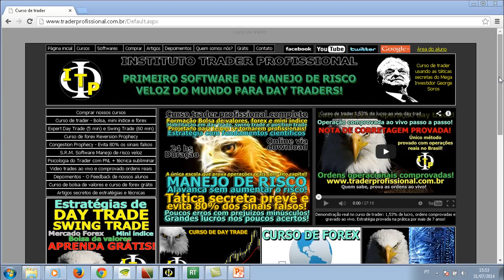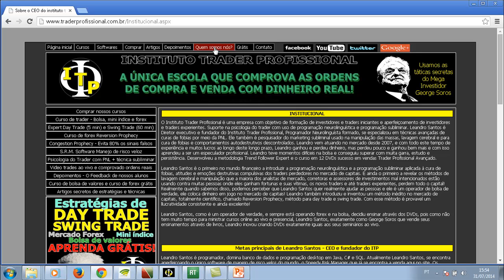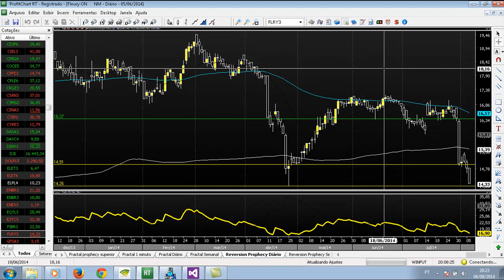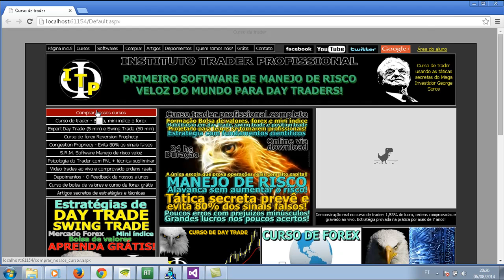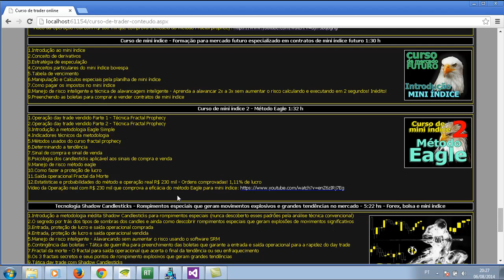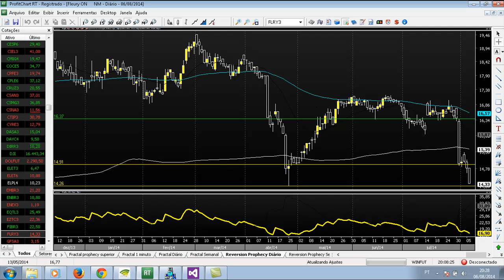Curso de bolsa de valores Swing trade vendido 10 Fleury Técnica Shadow 06 08 14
Operação de swing trade vendida na fleury, nosso método acertou a queda forte da fleury, em vídeos anteriores com a técnica Shadow.